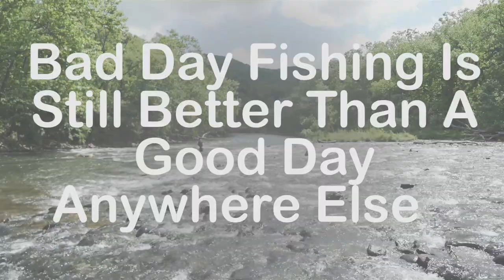The Magic Cicada - Part 2 (Fly Fishing Float Trip on the Water Master Bruin)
After a successful wading trip, on our last video, we decided to float another near by river in hoops to have another magical day on the water with the Cicadas. Well our hopes came true, this was one of the funniest days we have had, with over 60+ trout in the net. We probably missed another 60+ good fish but we still enjoyed the journey.